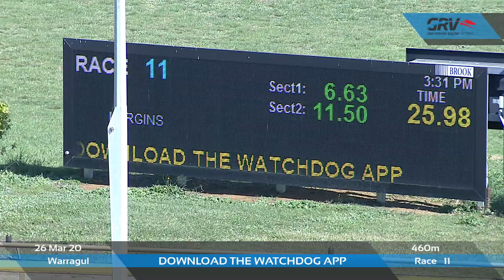WGL THU 26 MAR 20 R11